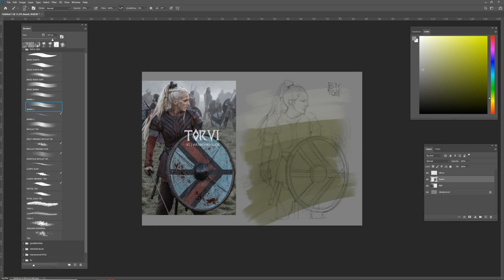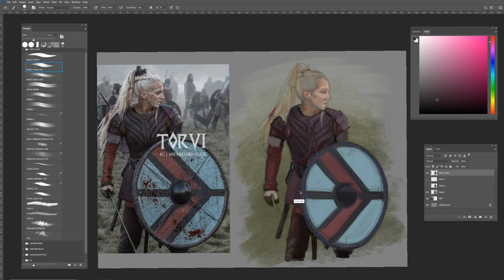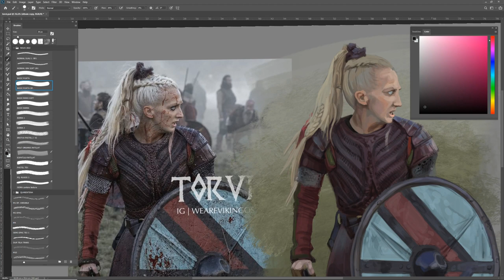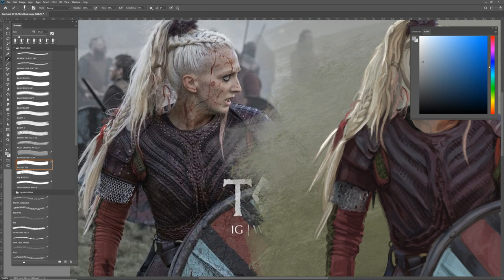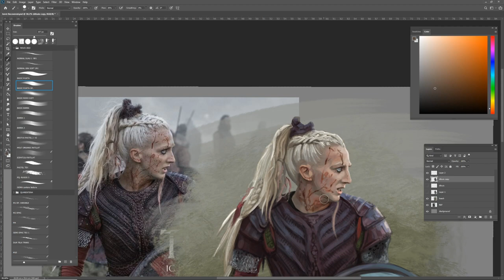Painting portrait of Torvi (VIkings)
240 minutes in 4:49 minutes in fast motion.
Torvi is a character from "Vikings" (TV series).
Character played by Georgia Hirst.

Song: "Nimrod"
Album: Backward In The Times, Pt. II
Artist: Naakhum.